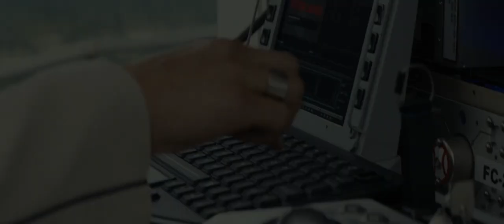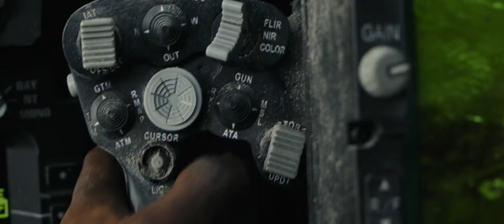Rampage (2018) Official HD Trailer [1080p]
Korte inhoud: 'Rampage' draait om een heroïsche primatoloog wiens beste vriend een zeldzame albino silverback gorilla is genaamd George. Maar wanneer een experimenteel serum verkeerd uitpakt beginnen George en andere wezens enorm te groeien, erop uit om alles om hen heen te vernietigen... Davis Okoye gaat er samen met een genetische wetenschapper achteraan om hen te stoppen.